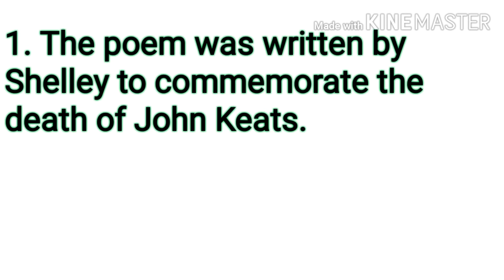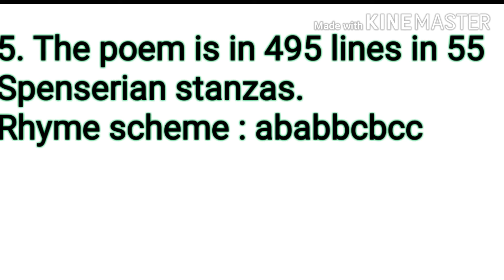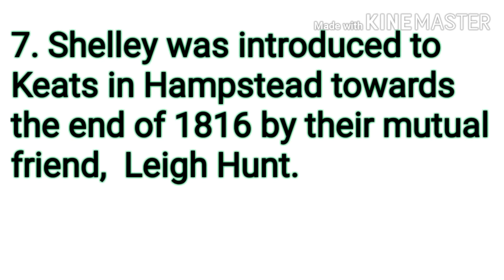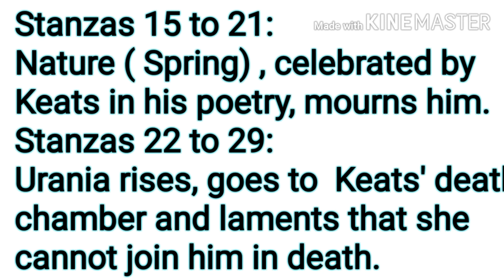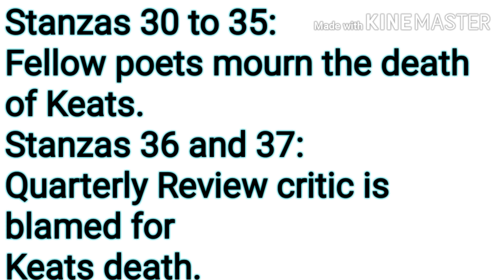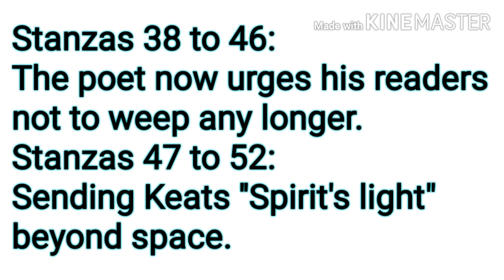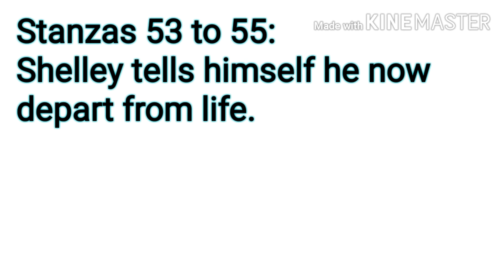PGTRB English ADONAIS by PB Shelley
In this video I have given important points to remember about the poem Adonais. A brief explanation of the poem also given to understand the work clearly.